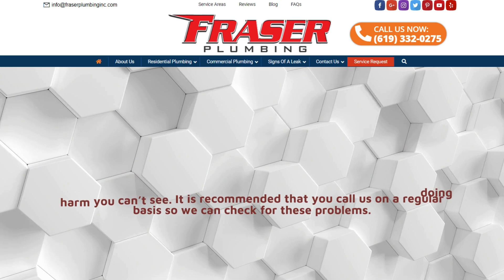Leak Detection Services San Diego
Fraser Plumbing Inc.

You’ve come to the correct site if you’re seeking for answers to frequently asked questions about San Diego. Every year, millions of gallons and litres of water are wasted. The culprit could be a leaky sink, faucet, nozzle, bathroom, or kitchen area. To conserve water and energy, everyone should be aware of and use a variety of water-saving techniques and procedures. Leaks are the most typical plumbing issue that arises in a house. They weaken the house’s construction while increasing water prices. Assume that the situation is not urgent and that you have the plumbing equipment to handle the minor issues. Before choosing a plumbing company to undertake maintenance work in your home, there are a few things to keep in mind.

Address:
5482 Complex St STE 108, San Diego, CA 92123, United States

Plus code:
RVM7+JR San Diego, California, USA

Coordinates:
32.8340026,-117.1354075